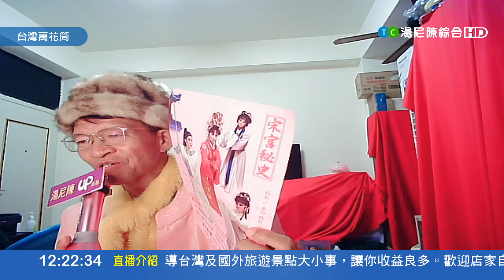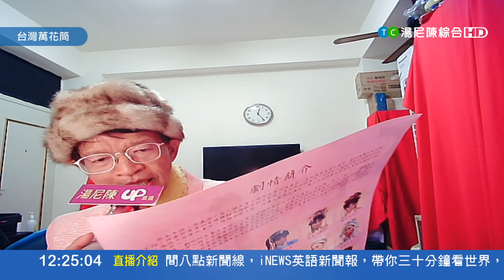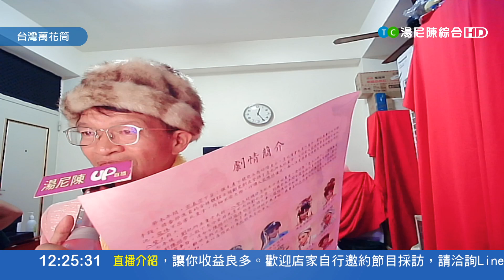20200923｜台灣萬花筒｜TonyChen老師主持｜【湯尼陳綜合娛樂頻道 x TAIWAN up直播】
➲加入湯尼陳官方Wechat tonychentaiwan